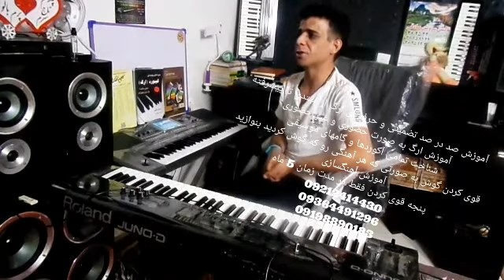آموزش صد در صد تضمینی و حرفه ای ارگ از مبتدی تا پیشرفته09212414430 09364491296 09198890183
@org_rrr تلگرام
@sss_sina62 پیام رسان سروش